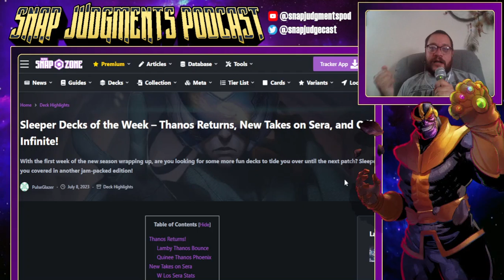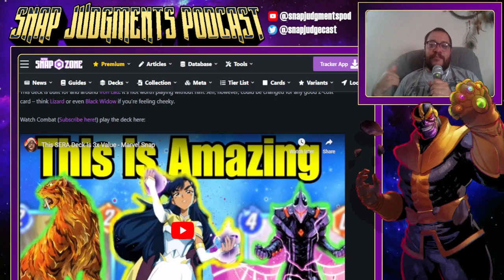72% Win Rate? My Infinite Thanos Deck Revealed! - Marvel Snap Best Decks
+ Win Conquest Infinity.  The Phoenix Force is the NEW Season Pass card in Marvel Snap, and I have the two decks you need to get Infinite! The first is my own 72% Win Rate Infinite Deck this Season!, and The second is the one I think is the best Thanos deck in the game right now!